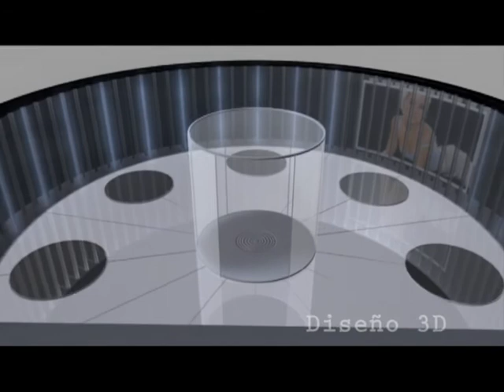Demo reel 2008